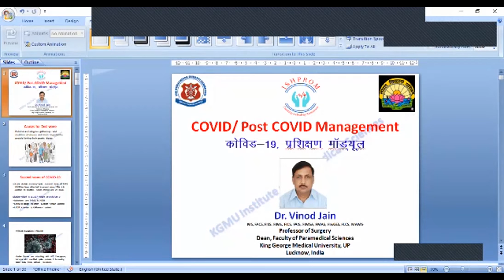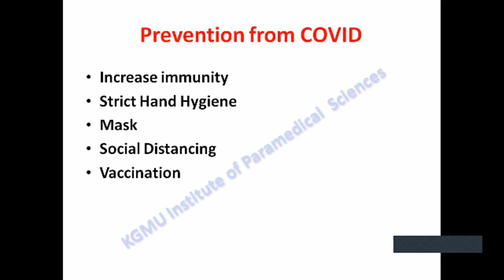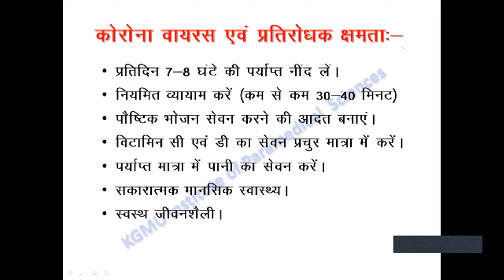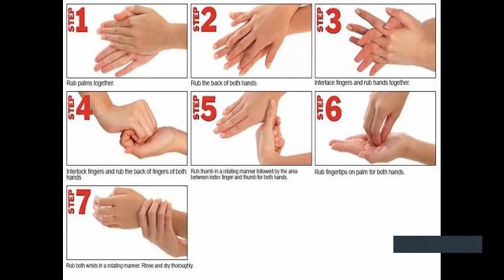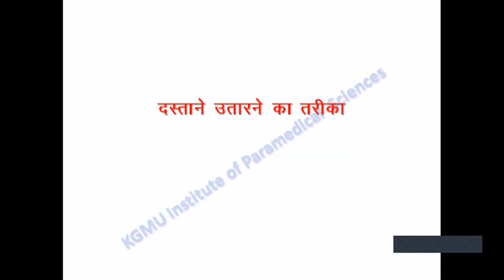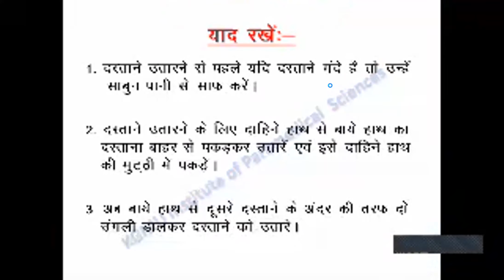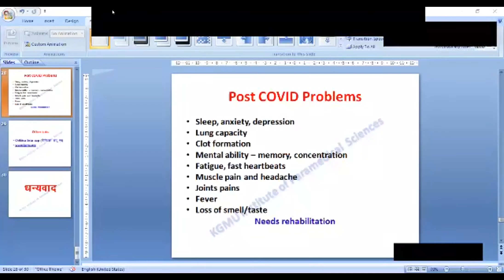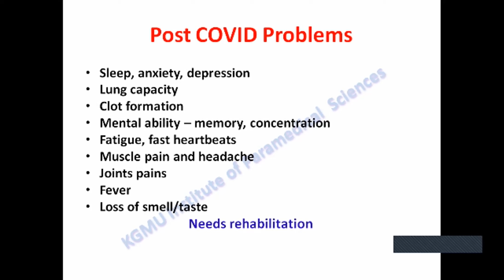Prevent yourself from 3rd wave of COVID-19 | Post-Covid Problems and Care | Dr. Vinod Jain | KGMU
This video (through long) gives comprehensive knowledge about symptoms of COVID, causes of 2nd wave of COVID prevention from 3rd wave of COVID management during home isolation and post COVID care. I suggest that everyone should watch/listen it up to end and while using medication, he/she should be in constant consultation with his/her doctor.
Content of this video must be taken as only advisory. Final decision for taking any treatment will depend upon condition of patient which can only be judged by treating physician.
I am sure that after watching/listening this lecture, viewers/listeners will not only be benefited but they would certainly share it with their friends and dear ones.